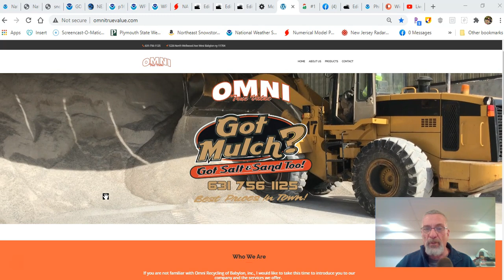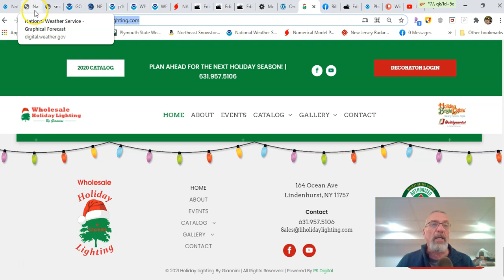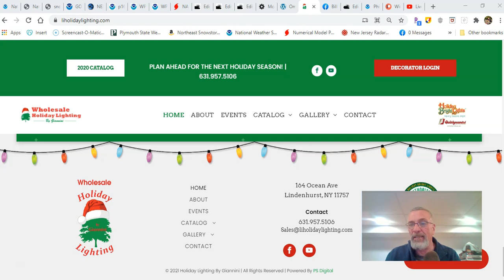Weather in 5 Winter Weather Advisories & Winter Storm Warnings Overnight Mid Atlantic to Long Island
Weather in 5 another storm system will bring snow from the Northern Mid Atlantic to Northern New Jersey, NYC, Long Island and Southern New England. Winter Weather Advisories are up for most of this region and Winter Storm Warnings are up for Western and Central Maryland. Snow accumulations will be in the 1 to 4 inch range. Another storm system lurks for Saturday and still another for early next week.

Omni True Value Hardware will be open Thursday at 4am with everything you need for winter weather cleanup.